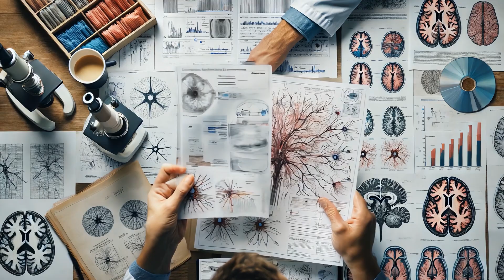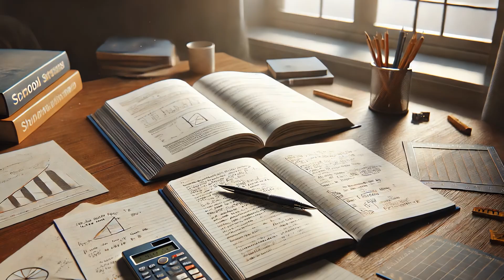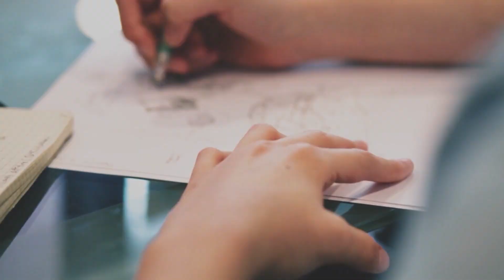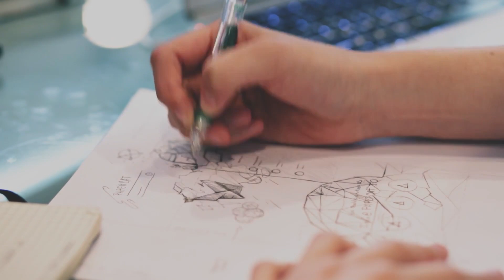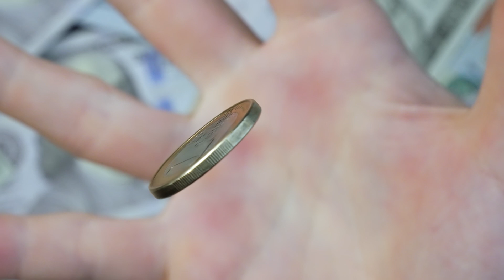Il Mondo dei Sogni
Un viaggio avvincente all’interno del misterioso mondo dei sogni.
Dalle teorie scientifiche sul perché sogniamo, alle antiche interpretazioni che li legano a divinità e profezie, scopriremo insieme come la mente trasforma ricordi ed emozioni in storie oniriche.
Parleremo di sogni lucidi, incubi ricorrenti e persino di quella strana paralisi del sonno che spaventa tantissime persone.
Lasciati affascinare da questo universo notturno che continua a stupirci e ispirarci da secoli.

0:43 La Scienza dei Sogni - Fase REM e Altre Fasi
2:14 Antiche Culture e Sognatori Illustri
3:46 Freud, Jung e l’Inconscio Collettivo
4:42 Tipologie di Sogni e Interpretazioni Bizzarre
6:11 Lucid Dreaming - Diventare Registi dei Propri Sogni
7:40 Incubi Ricorrenti e Paralisi del Sonno
8:36 Curiosità nel Regno dei Sogni
10:05 Influenze Culturali - La Smorfia e Altre Tradizioni
10:40 Sogni e Benessere Emotivo
11:38 Sogni Premonitori e Confine con l’Esoterismo
12:24 Sogni e Animali